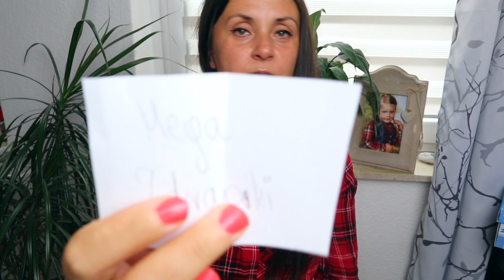WYNIKI KONKURSU NA 1000 SUBSKRYPCJI😊🎉